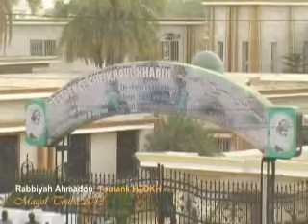Rabbiyah Ahmadou Magal 2013 Toutank HTDKH